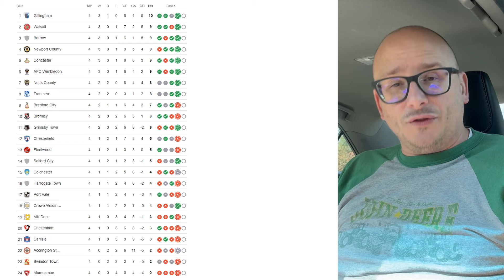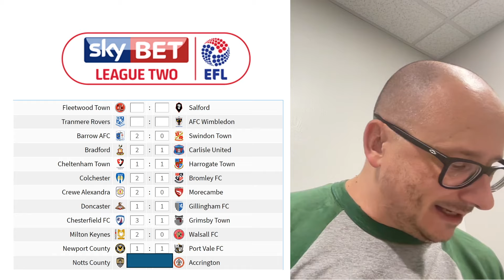2024/25 League 2 - Matchday #5 Predictions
The 2024/25 League 2 season is about to begin and in this video we attempt to predict the outcome of each of the opening weekend matches.  How will your club get on in Matchday #5?